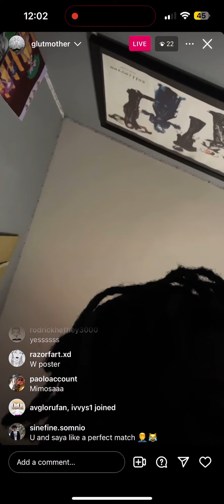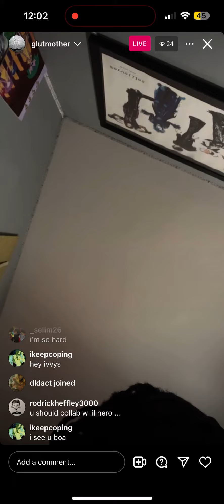Mimosa snippet 🤤🤤🤤 (lostrushi/lucybedroque live 5/2/24)